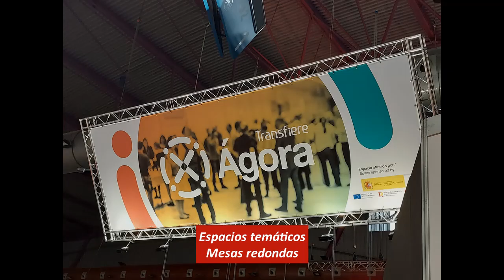Inauguración Foro Transfiere 2023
Vídeo inaugural  de la 12ª edición del Foro Europeo para la Ciencia, Tecnología e Innovación, Transfiere, que abrió sus puertas el 15 de febrero de 2023.
El subsecretario del Ministerio de Industria, Comercio y Turismo y presidente de la Oficina Española de Patentes y Marcas, O.A. (OEPM) , Pablo Garde,  y la directora de la OEPM, Aida Fernández, asistieron a la inauguración del Foro.
La OEPM apoya la innovación participando activamente en Transfiere con paneles, conferencias y talleres.